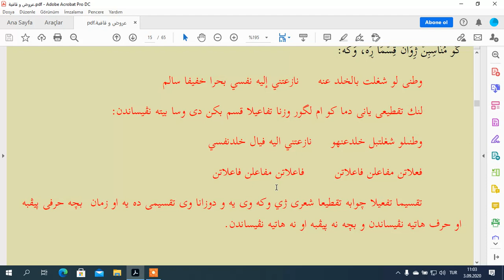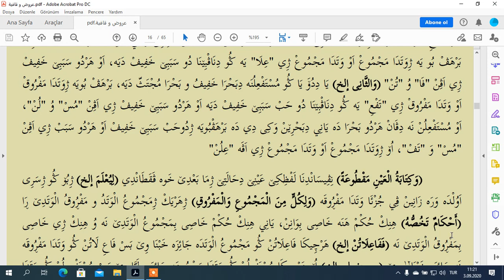ŞERHA GÜLİZARA HEMUKA 5